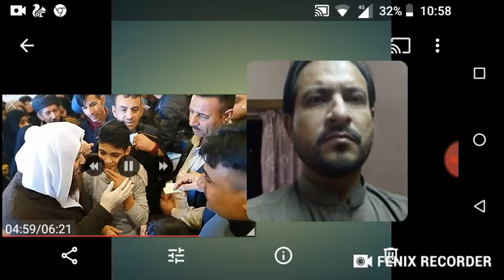Reaction||Mala Ali||Jin Ghost on boy|||Shahid Official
Mala Ali is a famous Molana in Arab. Removing Jin from an Arab boy.